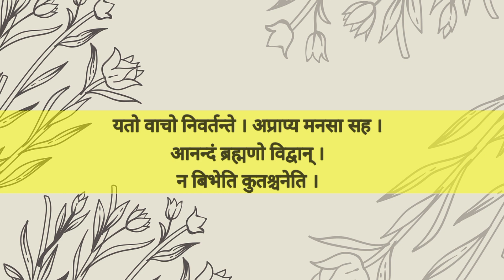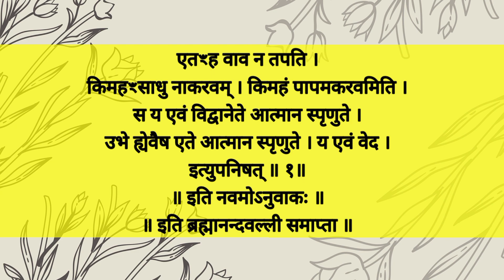[२.९]||तैत्तिरीयोपनिषद_Taittiriya Upanishad|| परमात्मा के परमानंद स्वरूप को जानने का फल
तैतरीय उपनिषद कृष्ण यजुर्वेद के अंतर्गत है। इस उपनिषद में तीन वल्लियाँ है- शिक्षावल्ली, ब्रह्मान्दवल्ली और भृगुवल्ली। तैतरीय उपनिषद में पंचकोशो के बारे में बताया गया है।
व्याहिति-
तैतरीय उपनिषद में 4 व्याहितियाँ हैं-   भूः  - अग्नि ,   भुवः  - वायु,   स्वः   -  आदित्य ,    महः  - चन्द्रमा

1. शिक्षावल्ली-  इसे "सांहितो उपनिषद" भी कहते हैं। इसमें  ब्रह्माज्ञान प्राप्ति  के साधनों का वर्णन है। शिक्षावल्ली मे साधन रूप में ऋत, सत्य, स्वाध्याय, प्रवचन, शम, दम, अग्निहोत्र, अतिथि सेवा, श्रद्धामय दान माता-पिता, गुरुजन सेवा, आदि कर्मोनुष्ठानों का वर्णन है। शिक्षावल्ली में 6 अंग है:- वर्ण, स्तर, मात्रा, बल, साम सन्‍तान।
शिक्षावल्ली में ब्रह्मा प्राप्ति के साधनों का वर्णन है। ईश्वर को अर्यमा, वरुण, रुद्र, महादेव, मेघ आदि कहा है। "शान्ति" शब्द से भीतर सुख व समता होना बताया गया है। तीन प्रकार के दुःख है आध्यात्मिक, आधिदैविक, आधिभौतिक, इसलिए शांति: का उच्चारण तीन बार होता है। शिक्षावल्ली आरण्यक का 7 प्रपाठक हैं।
विद्या के लिए -
पूर्वरूप - आचार्य
उत्तररूप - शिष्य
अध्यात्मविद्या का केंद्र स्थित सिर है वही अन्त: करणों का केंद्र है। ईश्वर मेधावी बुद्धि दे, शारीरिक बल, वाणी में मधुरता, बहुश्रुत और कीर्ति प्राप्त करना, ग्रहस्थ व समाजगत जीवन उच्च बनाने के लिए, अच्छे वस्त्र, पशुओं, खाद्य, धन, वस्तुओं का होना। शील, ब्रह्मचारी, इन्द्रियों पर अधिकार हो। बुद्धि व ईश्वर परायणता हो।
पंच प्राण-  i. उदान   ii. प्राण iii. समान  iv. अपान   v. व्यान
स्वाध्याय- शास्त्रों का नियमपूर्ण अध्ययन व मनन, आत्मध्ययन (आत्मनिरिक्षण)
पंच इन्द्रियाँ- i. आंख (चक्षु)   ii. कान (श्रोत्र)  iii. मन (मनः)   iii. वाणी (वाक)  v. त्वचा
पंच धातु-  i. चर्म  ii. माँस  iii. नाड़ी    iv. हड्डी  v. चर्बी
स्वाध्याय व प्रवचन की आवश्यकता:-
शिक्षा समाप्त होने पर क्रियात्मक बातों का ध्यान,  माता-पिता, गुरु को देव कोटि में मानना, गुरु के अच्छे आचरणों का पालन। कभी प्रमाद नहीं करना आदि।

2. ब्रह्मानन्दवल्ली- ब्रह्मानन्दवली में ' ब्रंह्मा' की उत्पत्ति ' असत्‌' से बताई है। ब्रह्मानन्दवली में ही पंचकोशों का वर्णन है। ब्रह्मा से सृष्टि या पुरुष उत्पत्ति क्रम ब्रह्मा (परमात्मा)-आकाश- वायु- अग्नि- जल- पृथ्वी-औषधियाँ- अन्न- पुरुष ( प्रज्ञा) प्रज्ञा की उत्पत्ति अन्न से हुई है। इसी को 'सर्व औषधि' कहा गया है जो अन्नमय कोष भी है।
पंचकोष-
आनन्दमय - कारण शरीर
विज्ञानमय - कारण शरीर
मनोमय  -   सुक्ष्मशरीर
प्राणमय  -   सुक्ष्मशरीर
अन्नमय -  स्थूल शरीर
" पुरूष विध:" शब्द कोशो के लिए प्रयोग होता है। ब्रंह्मा के दो रूप हैं सत्‌ और व्यत्त इनको सत्य कहा है। पंच कोषों द्वारा ब्रह्मा की प्राप्ति होती है।

3. भृगुवल्ली- भृगु ॠषि अपने पिता वरूण देव के पास जाते है तथा उनसे प्रश्न करते है-
प्रश्न- भृगु अपने पिता वरूण से सवाल करता है कि ब्रह्मा का उपदेश दे?
उत्तर- अन्न, प्राण, आँखें, श्रोत्र और मन, वाणी जिससे यह उत्पन्न होते हैं जीते हैं और अन्त में जिसमें विलीन हो जाते हैं वहीं ब्रह्मा है।
ज्ञान के स्तर- अन्न ही ब्रह्मा है-  पहले स्तर का ज्ञान, प्राण ही ब्रह्मा है-  दूसरे स्तर का ज्ञान,  मन ही ब्रह्मा है-   तीसरे स्तर का ज्ञान, विज्ञान ही ब्रह्म है- .  चौथे स्तर का ज्ञान, आनन्द भी ब्रह्म है - पाँचवे स्तर का ज्ञान
अन्त में आनन्द ही ब्रह्मा हैं। अर्थात्‌ ये सभी ब्रह्मा हैं।
ब्रह्मानन्दवली व भृगुवल्ली को "वारुपी उपनिषद" भी कहते है इसमें 'विशुद्ध ब्रह्माज्ञान' का वर्णन है।  ब्रह्मानन्दवली व भृगुवली क्रमश: 8, 9 वां प्रपाठक है। 5 लोकों में 5 महा संहिता व्याप्त है इसे ही 'महासंहिता' कहते हैं।

Taittiriya upanishad
inspired to think
taittiriya upanishad chanting
taittiriya upanishad sikshavalli chanting
upanishad doordarshan
upanishad ganga
upanishads
तैत्तिरीय उपनिषद
शिक्षा वल्ली
तैत्तिरीयोपनिषद
Taittiriya Upanishad
शिक्षा वल्ली
ब्रह्मानंद वल्ली
ब्रह्मानन्द-वल्ली